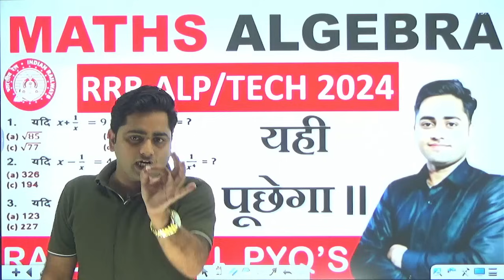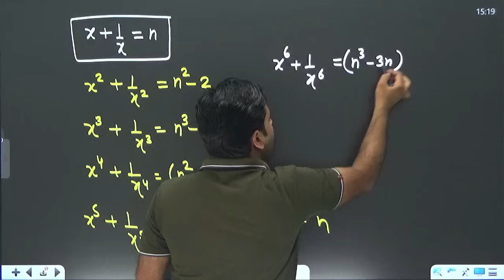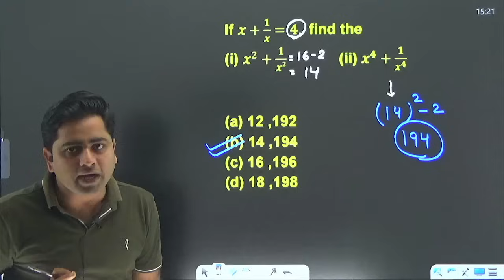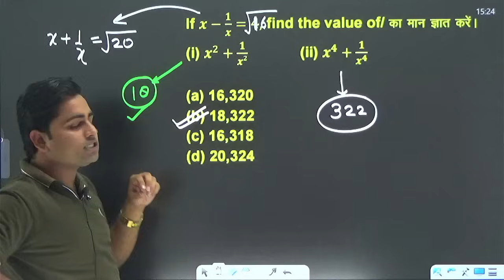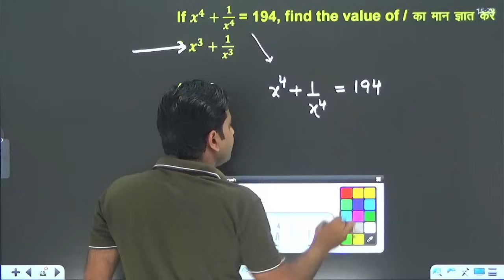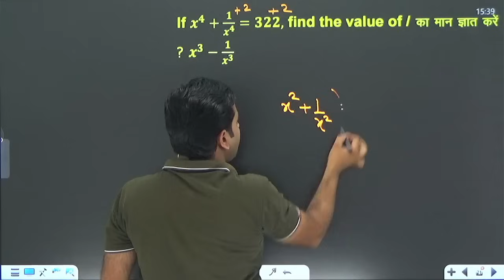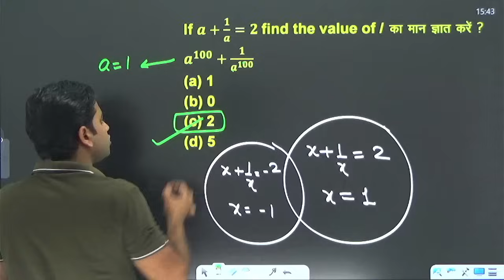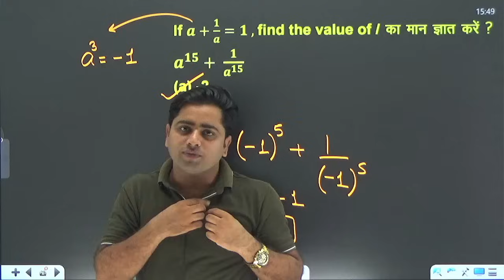ALGEBRA🔥एक बार देख लिया तो रह नहीं पाओगे :) RRB ALP & Tech 2024 | Maths Concept COVERED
ALGEBRA🔥एक बार देख लिया तो रह नहीं पाओगे :) RRB ALP & Tech 2024 | Maths Concept COVERED algebra railwayalgebra algebraclass algebratricks tricks यही पुछा जाएगा alp rrb groupd ntpc MATHS FOR RRB Mathsnewclass ALP,NTPC,GROUP-D,TECH,JE,RPF MATHS PRACTICE🔥 alp rrb MATHS maths railwaymathspracticeset railwayclasses gulshansir alp technician ntpc2024maths jemaths rpfmaths groupdmaths rukminisetpractice railwaybestcoaching MATHS FOR RRB ALP,NTPC,GROUP-D,TECH,JE,RPF MATHS PRACTICE🔥 Gulshansir 🔥🔥PREPARE YOURSELF WITH FOUNDATION COURSE IN FunturuG APP :: MATHS + REASONING + BSED + SCIENCE +GK BY GULSHAN SIR FOR- RAILWAY ALP RRB ALP/SSC/RPF/NTPC/-D/CONS. MATH CLASS By Gulshan sir |TCS UPDATED QUESTION RRB ALP/SSC/RPF/NTPC/-D/CONS. MATH CLASS By Gulshan sir |TCS UPDATED QUESTION gulshansir alp ssc railway_new_vacancy alp alpmaths railwaymaths Railway_ALP/ Techician Maths Class , NTPC Group D maths Class practice set for railway gulshansir alp mathstricks ssc2024 alpmaths alpvacancy2023 reasoning alp ssc railwaylocopilot gulshan_sir_ki_class railway maths RAILWAYMATHSADVANCE advance TRENDINGVIDEO MATHS 💥Batch Join करने के लिए Playstore से FunturuG App Download करे। Contact- / 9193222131 📢 UPDATED CONTENT 📢 DIGITAL BOARD CLASSES 📢ZERO TO HERO LEVEL 📢 PDF + HANDWRITTEN CLASS NOTES pdf 🎁Note:- अगर आप LIVE CLASS Attend नही कर पाये तो बाद में Videos की Recording Available रहेंगी। बाद में कभी भी देख सकते है _ 👉 बैच के फायदे Advantage of this Batch 👈 - Basic Concepts Clarity - Best Approach to solve a Question - Proves of formulas where required - Direct Shortcut + Skill devlopment to create a new shortcut - Focus on concepts as well as practice of Questions - Questions Sheets are divided typewise & Levelwise according to weightage of topic - Previous Year Questions as well as new TCS pattern Questions अधिक जानकारी के लिऐ : Call / whatsapp- maths railway By GULSHAN SIR MISSION RAILWAY 2024 || EXPECTED MATHS | RRB ALP/TECH/RPF/GROUP-D/NTPC maths railway GULSHAN SIR alp maths rpf alp🔥🎯 TCS gulshansir alp SSCGD sscgdpractice railwaymaths bestclassofmaths alpmaths rpf railwaylocopilot sscgd2023 NTPC2024 groupd maths gulshansirmaths gulshansirclass railway ALPVACANCY alpmaths railwaylocopilot locopilot alptrain alptechnician rrbmedical alpmedical vacancyupdate alpnewvacncy2023 bestteacherofmathsforalp rb ntpc vacancy 2024, railwaynew vacancy 2024, rrb ntpc 2024, rrb group d new vacancy 2024 apply online, rojgaarwithgulshansir , railway new vacancy 2024 group d, railway technician new vacancy 2024, railway new recruitment 2024, railway tc vacancy 2024, rrb ntpc notification 2024, rrb ntpc exam date 2024, rrb group d new vacancy 2024 syllabus, railway new vacancy 2024 form fill up, rrb ntpc total form fill up, rrb group d new vacancy 2024 apply online, railway new vacancy 2024 calendar, rrb group d new vacancy 2024 qualification, ctm, ctm by gulshansir, maths for railway ,+rrb group d new vacancy 2023 kab tak aayega, rrb group d exam date, rrb group d 2024 cut off, rrb group d 2024 age criteria, rrb group d eligibility criteria, rrb group d mock test, rrb group d 2024 full details by ankit bhati sir, railway new vacancy 2024 technician rojgar with ankit, rrb ntpc previous year questions, rrb ntpc pyq's, rrb ntpc rwa gift, rwa gift for rrb tech#maths gulshansirmaths gulshansirclass railway ALPVACANCY alpmaths railwaylocopilot locopilot alptrain alptechnician rrbmedical alpmedical vacancyupdate alpnewvacncy2023 bestteacherofmathsforalp alp rpfsyllabus rpfmaths gulshansir rpfreasoning,ntpcmathsreasoning group-d railwatechnicianstudy alp alp2024 ntpc2024 groupd2024 rpf2024 , rrb maths class , alp maths class